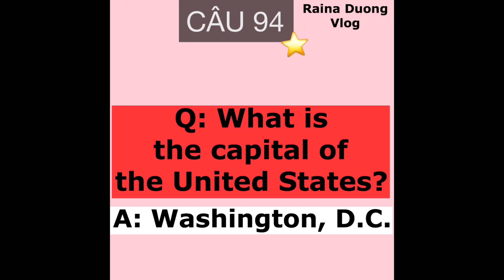Câu 94*/100 câu hỏi công dân học thi quốc tịch Mỹ | Raina Duong Vlog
Chương trình học “mỗi ngày một câu” thi Quốc Tịch Mỹ (phần 100 câu công dân)
ĐẶC BIỆT: bài kiểm tra có quà tặng ôn bài sau mỗi 10 câu.
* Lịch học: 10 am Thứ 2 - Thứ 6
* Lịch mini game: 7pm Thứ 7 (giờ Cali)
* Nội dung câu 94: Thủ đô Washington, D.C. Được đặt theo tên của tổng thống đầu tiên của Hoa Kỳ- George Washington. Thủ đô không phải là một trong năm mươi tiểu bang và cũng không thuộc vào tiểu bang nào. Thủ đô chỉ là 1 quận liên bang và là 1 phần quan trọng của Hoa Kỳ.